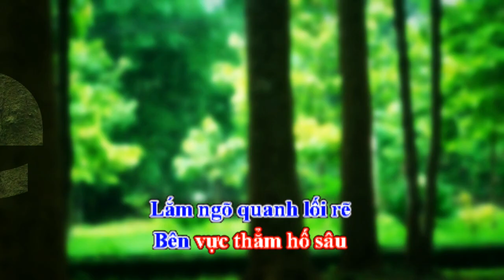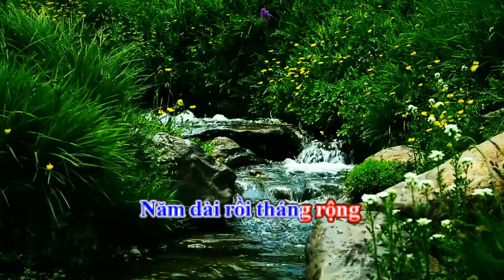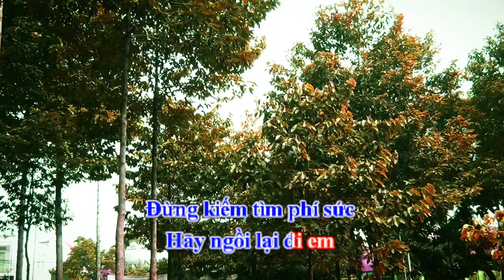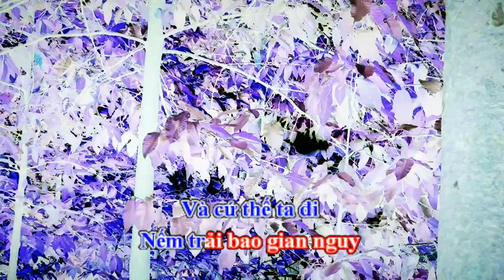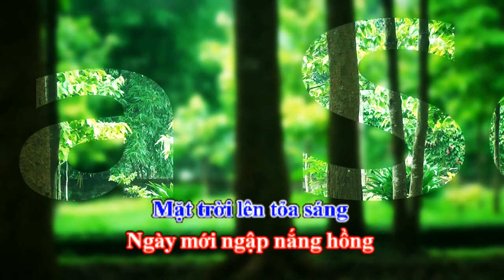Chia Sẻ - Karaoke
Thơ Nhật Huy